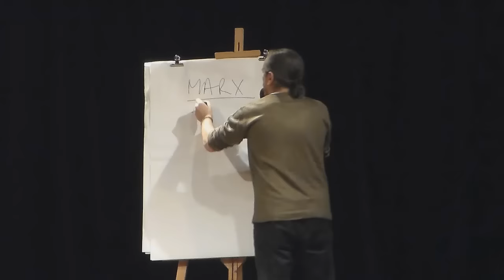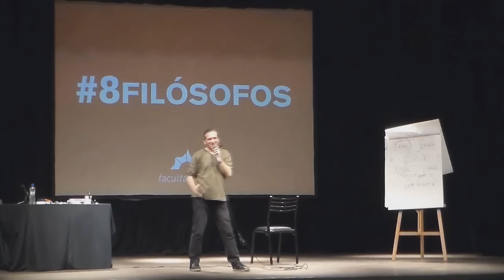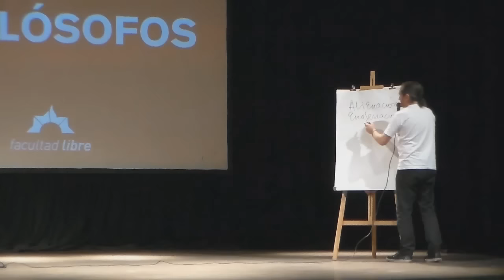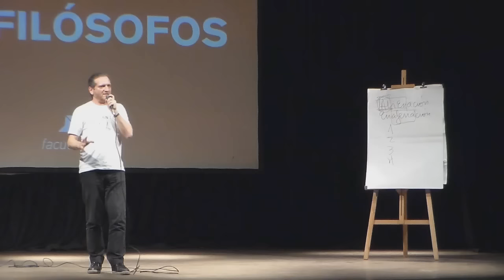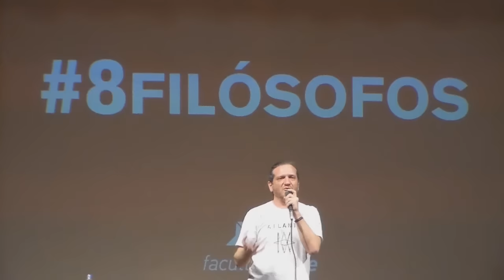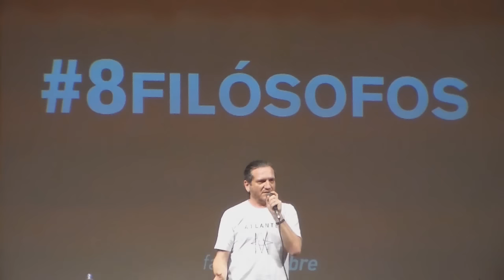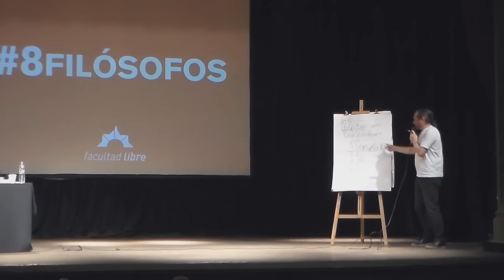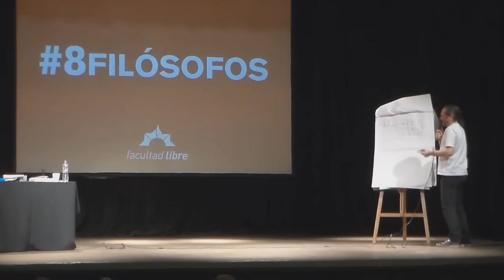Marx | Por Darío Sztajnszrajber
Clase 3 del ciclo "8 Filósofos | Recargado" dictado por Darío Sztajnszrajber en la Facultad Libre de Rosario. Son 8 encuentros, desarrollados de mayo a diciembre de 2015.